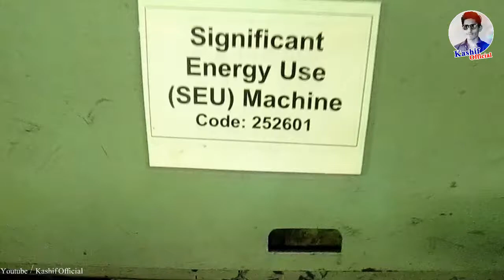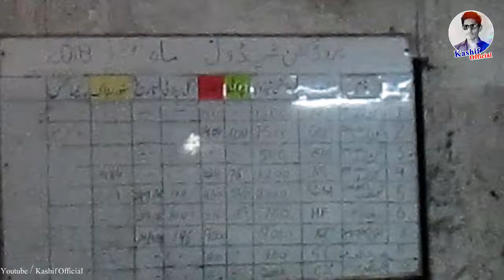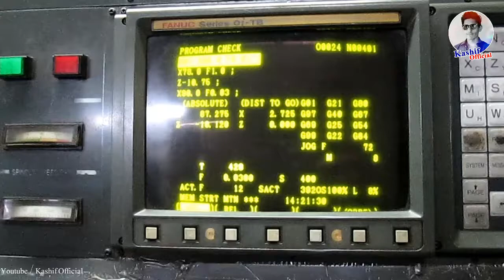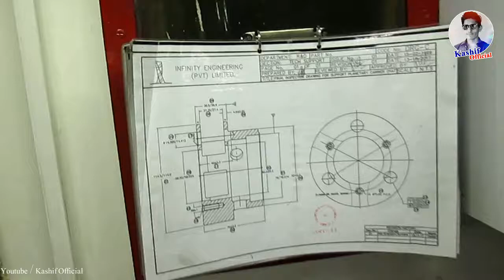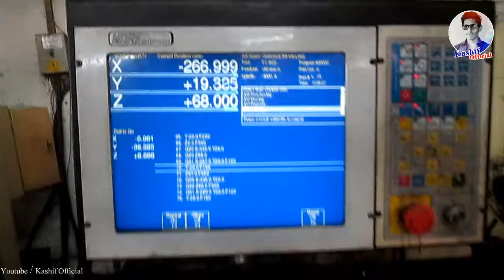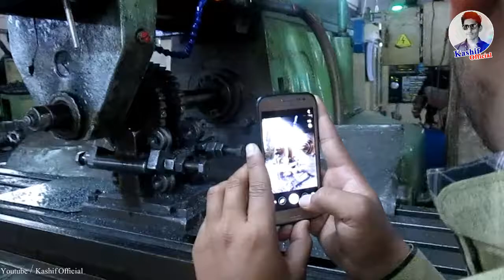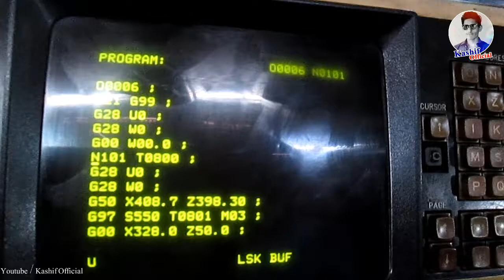DAE Mecahnical Department Lahore Factory Visit | GCT Layyah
Machine
A machine (or mechanical device) is a mechanical structure that uses power to apply forces and control movement to perform an intended action. Machines can be driven by animals and people, by natural forces such as wind and water, and by chemical, thermal, or electrical power, and include a system of mechanisms that shape the actuator input to achieve a specific application of output forces and movement. They can also include computers and sensors that monitor performance and plan movement, often called mechanical systems.

Renaissance natural philosophers identified six simple machines which were the elementary devices that put a load into motion, and calculated the ratio of output force to input force, known today as mechanical advantage.[1]

Modern machines are complex systems that consist of structural elements, mechanisms and control components and include interfaces for convenient use. Examples include a wide range of vehicles, such as automobiles, boats and airplanes, appliances in the home and office, including computers, building air handling and water handling systems, as well as farm machinery, machine tools and factory automation systems and robots.

History
The hand axe, made by chipping flint to form a wedge, in the hands of a human transforms force and movement of the tool into a transverse splitting forces and movement of the workpiece. The hand axe is the first example of a wedge, the oldest of the six classic simple machines, from which most machines are based. The second oldest simple machine was the inclined plane (ramp),which has been used since prehistoric times to move heavy objects.The other four simple machines were invented in the ancient Near East.The wheel, along with the wheel and axle mechanism, was invented in Mesopotamia (modern Iraq) during the 5th millennium BC.[10] The lever mechanism first appeared around 5,000 years ago in the Near East, where it was used in a simple balance scale,and to move large objects in ancient Egyptian technology.he lever was also used in the shadoof water-lifting device, the first crane machine, which appeared in Mesopotamia circa 3000 BC,and then in ancient Egyptian technology circa 2000 BC.The earliest evidence of pulleys date back to Mesopotamia in the early 2nd millennium BC, and ancient Egypt during the Twelfth Dynasty (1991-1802 BC).The screw, the last of the simple machines to be invented,first appeared in Mesopotamia during the Neo-Assyrian period (911-609) BC.[17] The Egyptian pyramids were built using three of the six simple machines, the inclined plane, the wedge, and the lever, to create structures like the Great Pyramid of Giza.The classic rules of sliding friction in machines were discovered by Leonardo da Vinci (1452–1519), but remained unpublished in his notebooks. They were rediscovered by Guillaume Amontons (1699) and were further developed by Charles-Augustin de Coulomb (1785).The Industrial Revolution was a period from 1750 to 1850 where changes in agriculture, manufacturing, mining, transportation, and technology had a profound effect on the social, economic and cultural conditions of the times. It began in the United Kingdom, then subsequently spread throughout Western Europe, North America, Japan, and eventually the rest of the world.

Starting in the later part of the 18th century, there began a transition in parts of Great Britain's previously manual labour and draft-animal-based economy towards machine-based manufacturing. It started with the mechanisation of the textile industries, the development of iron-making techniques and the increased use of refined coal.

►  Facebook / Muhammad Kahif (Like Page)

Videos by : Kashif Official